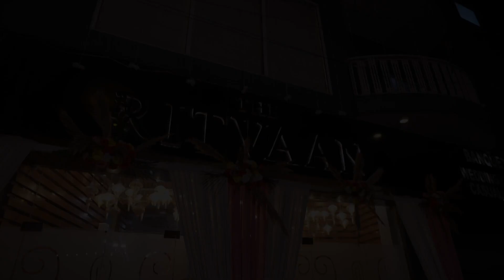TEASER Soniya & Krishan 24.10.2023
Nikki Photo Studio